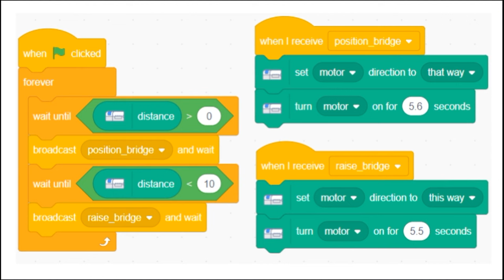LEGO WeDo 2.0+Scratch 3.0 - Trench Bridging Vehicle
This is an example robotic construction to show a hypothetical case where a vehicle is being used in future cultivating farms. To save space in future's agriculture, multilevel, raised, crop fields are being cultivated, watered and harvested by a group of 'jack of all trades' robots, which perform a lot of jobs, even bridging trenches, like the one shown in this video. At the end of the video you can see the scratch program that controls robot's behaviour, in synergy with a distance sensor. When the sensor detects the gap of the trench, a bridge is deployed.
Be inspired!